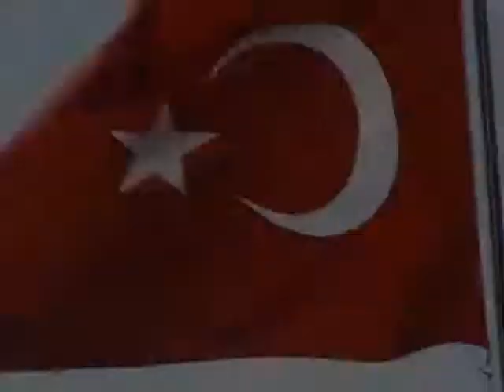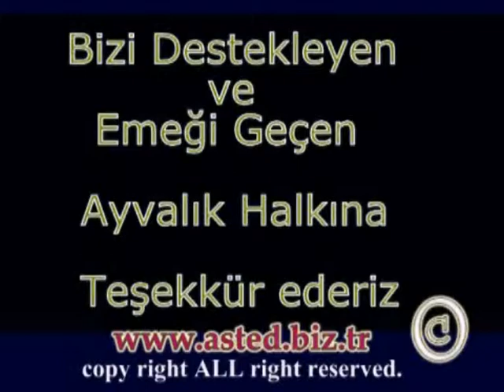ASTED -- ENGELLİLER YEMEK PROGRAMI - AYVALIK CAFE KANELO